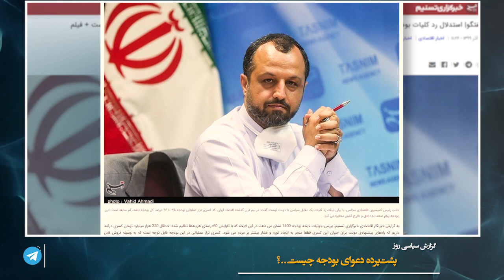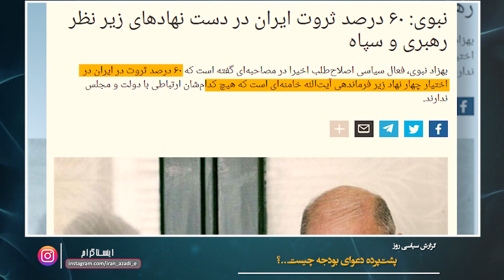پشت‌ پرده دعوای بودجه چیست